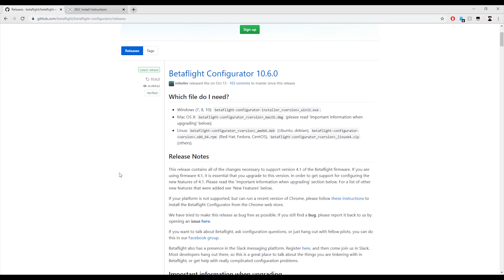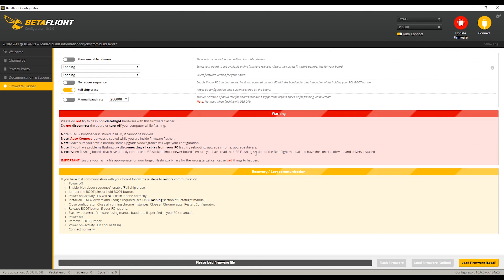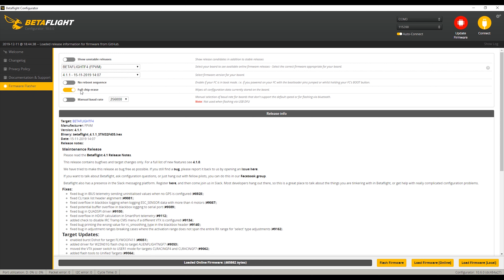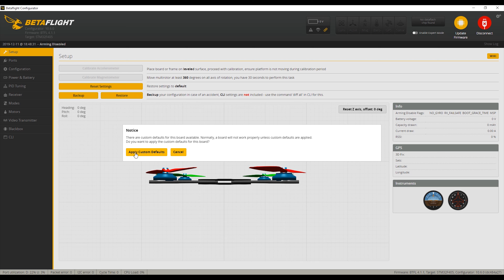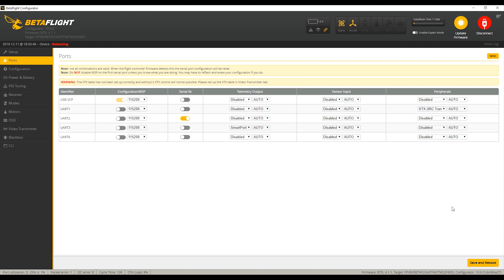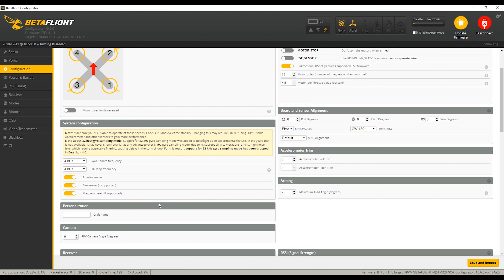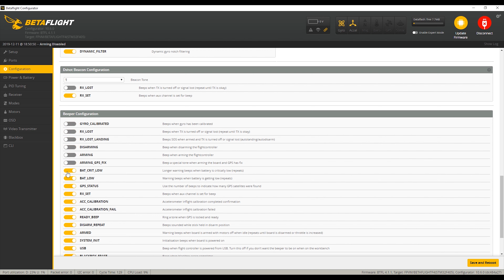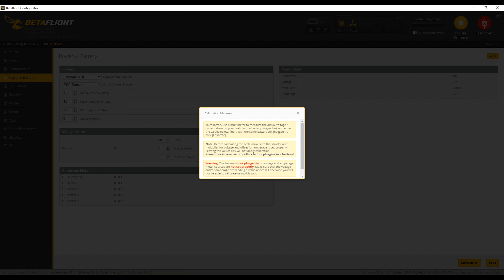iFlight Nazgul5 6S PNP 4. Rész Betaflight 4.1.1 Flashelés, Ports, Config Fül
iFlight Nazgul5 6S PNP 3. Rész Betaflight 4.1.1 Flashelés, Ports, Config Fül
Ez a videó egy lejátszási lista része
Vágta: Bajusz Kitti